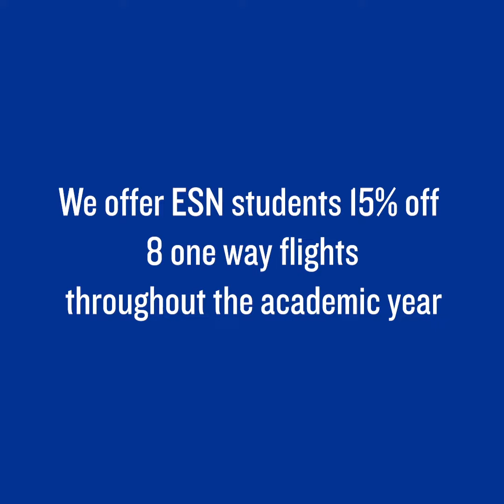Pablo's Erasmus story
From flying with us to working with us, his Erasmus story is an amazing one!